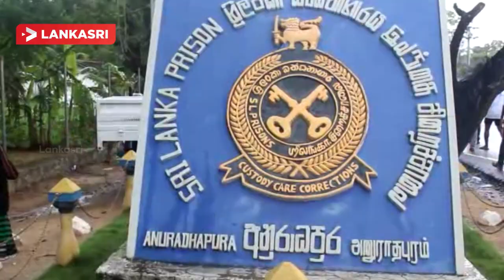தென்னிலங்கையை திரும்பி பார்க்க வைத்த வடக்கின் படையெடுப்பு